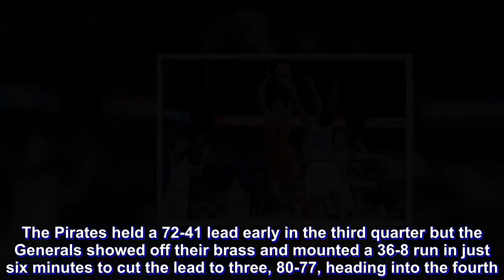NCAA: Lyceum holds off EAC rally for 2nd win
Lyceum weathered Emilio Aguinaldo College’s fiery comeback bid for the 106-97 victory in the NCAA Season 94 men’s basketball tournament Friday at Filoil Flying V Centre.

The Pirates held a 72-41 lead early in the third quarter but the Generals showed off their brass and mounted a 36-8 run in just six minutes to cut the lead to three, 80-77, heading into the fourth.

Jaycee Marcelino, though, willed the Pirates back at the start of the fourth hitting a three-pointer for the 86-79 lead.

And despite losing Mike Nzeusseu to fouls at the 7:19 mark of the fourth, Marcelino was once again crucial for Lyceum giving the Pirates a 93-83 lead off a scoop layup with 6:36 left in the game.

“As a coach, sometimes you have to bite your lip and trust your players that they will find a way,” said Pirates head coach Topex Robinson as his team improved to 2-0. “You have to be really calm and collected so the players don’t sense that you’re worried.”

And as the Pirates regained momentum in the fourth, the Generals subsequently flustered.

EAC center Hamadou Laminou fouled out with 4:30 remaining after getting called with a technical foul for taunting CJ Perez.

Marcelino, who led the Pirates with 24 points, eight rebounds, and five steals, converted on the technical free throw for Lyceum’s 98-86 lead.

Perez had 20 points, five boards, and six steals for the Pirates while Ralph Tansingco and Jayvee Marcelino combined for 21 points.

Laminou had 34 points, 16 rebounds, and four blocks before fouling out for EAC, which dropped to 0-2, while Jerome Garcia had 20 points.